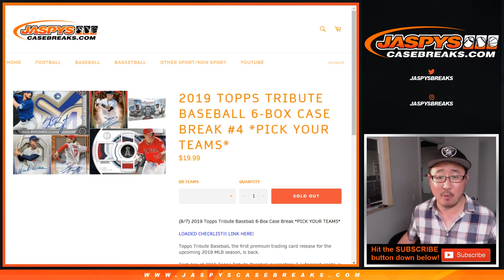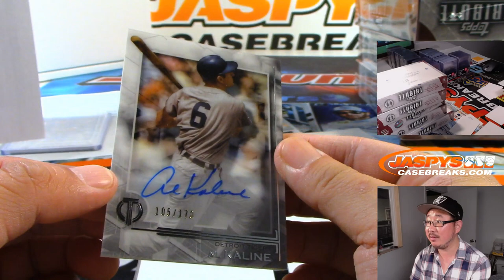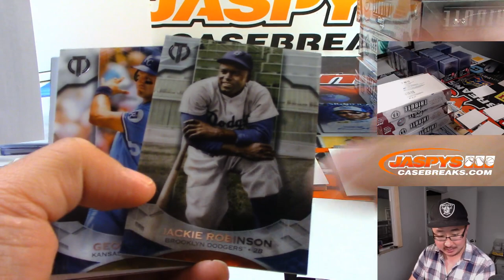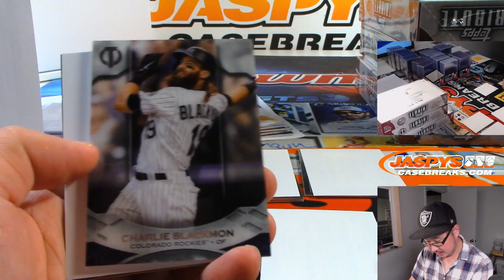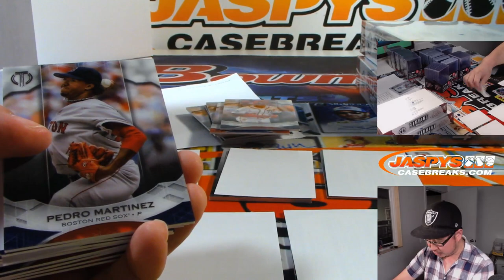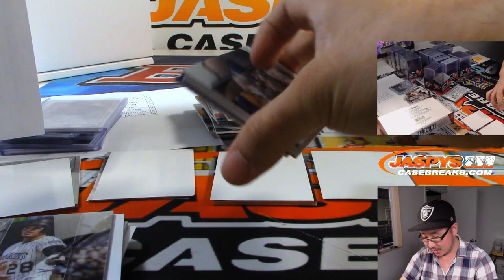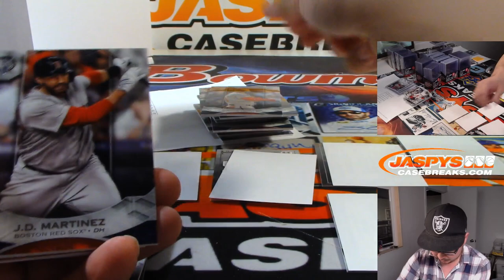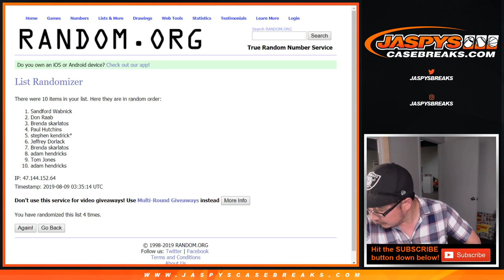Th, 08/08/19 || 6Box PYT #4 || 2019 Topps TRIBUTE Baseball (MLB)